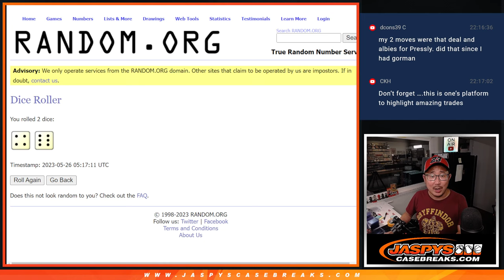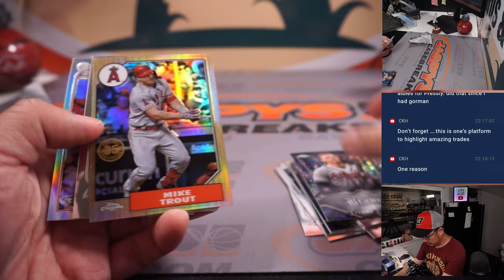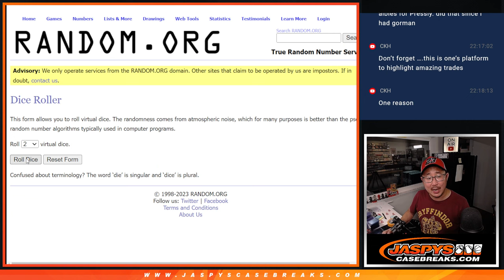Th, 05.25.23 -- 2022 TOPPS CHROME MLB JUMBO 1PACK #100 *RT*